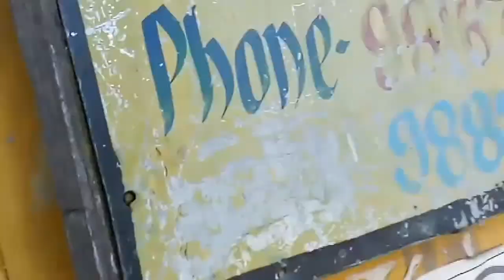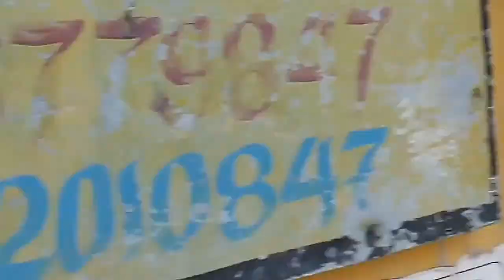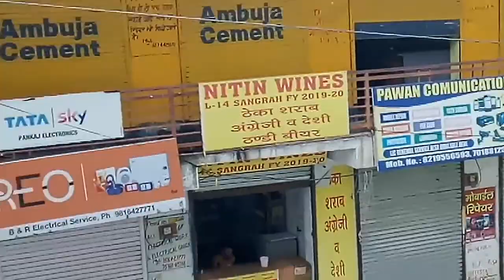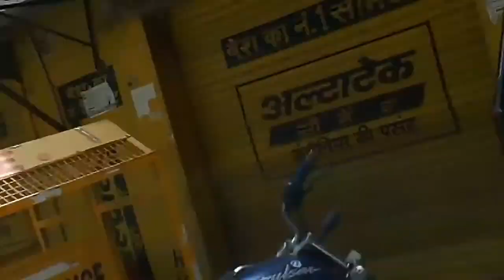Sunday को 1 ढाबा छोड़ संगड़ाह में बंद रहा बाजार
उपमंडल मुख्यालय संगड़ाह में रविवार को साप्ताहिक अवकाश अथवा DC सिरमौर के आदेश के चलते 1 ढाबा छोड़ शेष बाजार बंद रहा। Police assistance Booth के ठीक सामने उक्त ढाबे के खुले रहने तथा सुबह साढ़े दस बजे तक कुछ अन्य दुकाने भी खुली रहने पर 2 Shopkeepes ने आपत्ति भी जताई। जिला मुख्यालय नाहन में Corona positive Active case की संख्या 2 अंकों में पंहुचने बावजूद संगड़ाह में लोग Social Distancing व Mask के प्रति स्तर्क नहीं दिखे। उपमंडल संगड़ाह में 1st Covid-19 positive Case आने के बाद अब खुद को बुद्धिमान समझने वाले कुछ लोग Facecover के प्रति लापरवाह दिख रहे हैं। पिछले 119 दिनों से यहां लोगों को जागरूक करने की कोशिश जारी है।